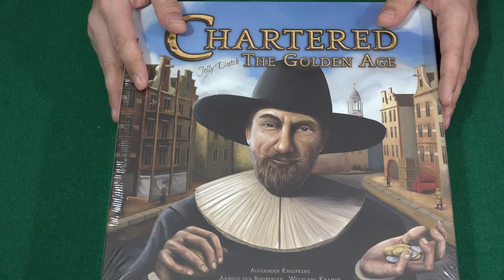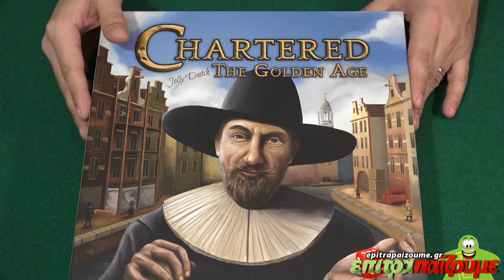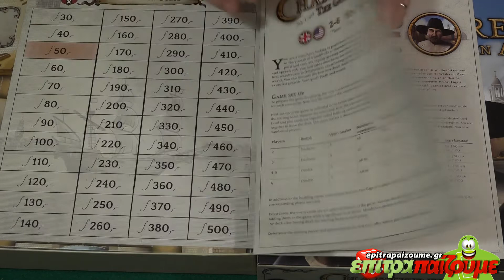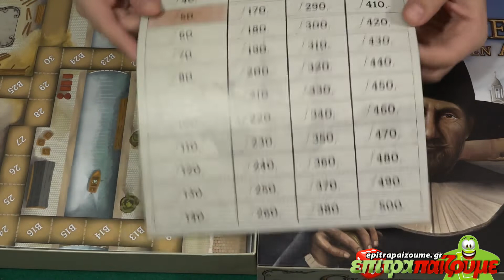Chartered The Golden Age - Unboxing & Impressions by Epitrapaizoume.gr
επιτραπέζιο παιχνίδι Chartered The Golden Age
★ |  Παίζουμε Ασταμάτητα...